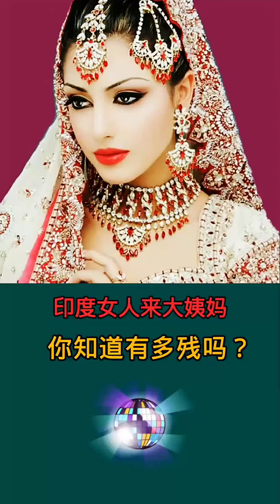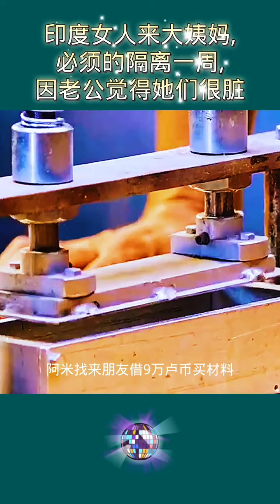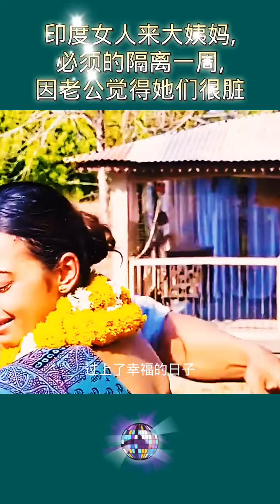奇闻异事 在抖音看世界 科普 持续关注持续精彩